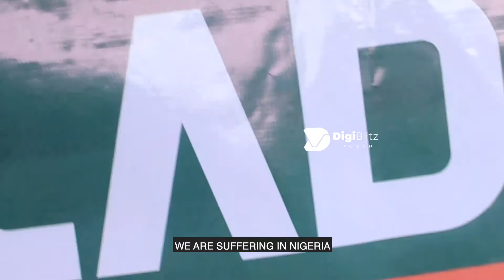Market Research - We are suffering in Nigeria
People are indeed suffering in this country all because of a bad government. Say no to APC!!!